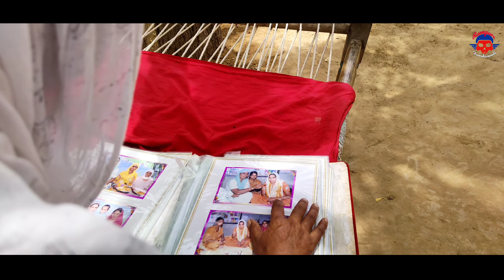ਭੈਣ ਦਾ ਸੰਧਾਰਾ - (based On True Ebents) Punjabi Short Movie movie _ RAMPURA JAWAHARWALA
Producer /Darector -  SHANTY_PB13
Writer - RAMPURA JAWAHARWALA TEAM
D.O.P - SHANTY_PB13

ਸਤਿ ਸ੍ਰੀ ਅਕਾਲ ਜੀ ਸਾਰੇ ਵੀਰਾਂ ਨੂੰ ਜੇ ਵੀਡਿਉ ਵਧੀਆ ਲੱਗੀ ਸੇਅਰ ਜਰੂਰ ਕਰਿੳ ਜੀ ।
ਜਰੂਰੀ ਨੋਟ :- ਜੇਕਰ ਕੋਈ ਵੀ ਸਾਡੀ ਵੀਡਿਉ YouTube & Facebook ਤੇ Upload ਕਰੇਗਾ , ਤਾਂ YouTube & Facebook ਦੀ ਪੋਲਿਸੀ ਦੇ ਅਨੁਸਾਰ ਉਸ ਪੇਜ ਦੀ ਰਿਪੋਰਟ ਕੀਤੀ ਜਾਵੇਗੀ । ਕਿਉਕਿ ਇਹ ਸਾਡੀ ਪ੍ਰੋਪਰਟੀ ਹੈ। ਸਾਡੀ ਮਨਜਰੂੀ ਤੋ ਬਿਨਾਂ ਕੋਈ ਵੀ ਵੀਡਿਉ Upload ਨਾ ਕਰੇ । ਅਗਰ ਕੋਈ ਵੀਡਿਉ Upload ਕਰਨੀ ਚਾਹੁੰਦਾ ਹੈ , ਤਾਂ ਸਾਡੇ ਨਾਲ ਸੰਪਰਕ ਕਰੇ - (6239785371)

•NOTICE - This is a Copyright protected work. re-uploading on any social media platforms will be results in a legal action.

Content -

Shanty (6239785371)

                            Web Series